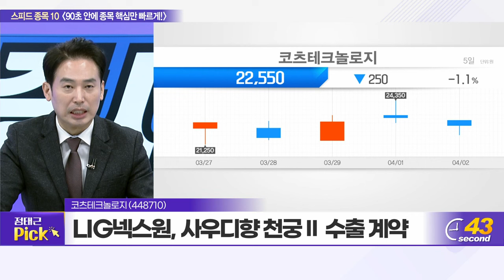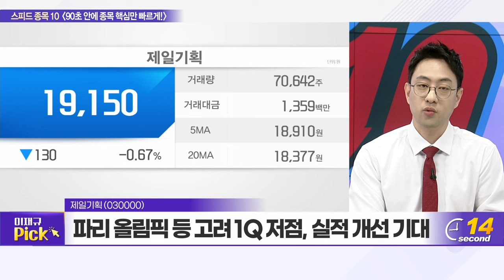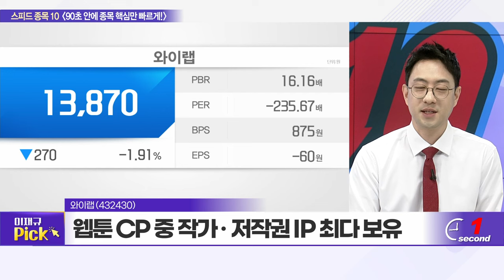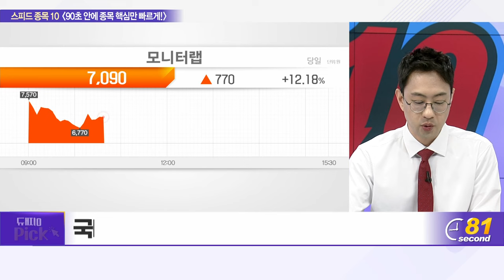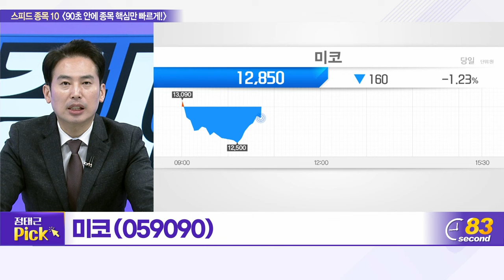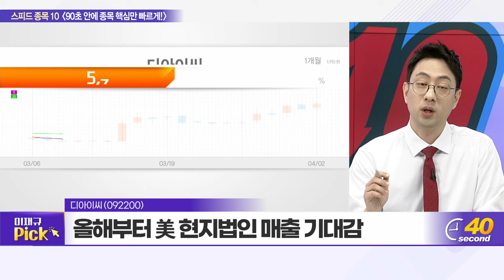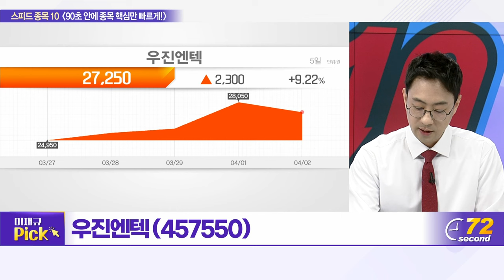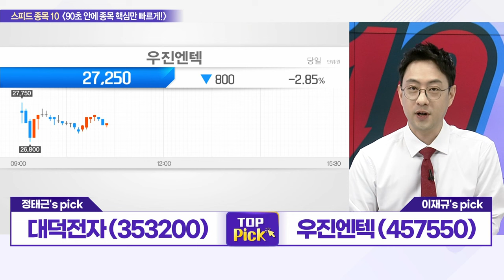코츠테크놀로지, 제일기획, 하나마이크론, 와이랩, 와이씨켐, 모니터랩, 미코, 디아이씨, 대덕전자, 우진엔텍_스피드 종목 10 (20240402)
코츠테크놀로지(448710)
와이랩(432430)
와이씨켐(112290)
모니터랩(434480)
미코(059090)
디아이씨(092200)
대덕전자(353200)
우진엔텍(457550)

대덕전자(353200): 정태근의 TOP PICK
- 대면적 FC-BGA 개발 성공
- 2.5D 패키징 적용 가능, 주요 고객사 공략
- FC-CSP+SiP 기판 수요 증가 기대

우진엔텍(457550): 이재규의 TOP PICK
- 원자력․화력발전소 계측제어설비 정비 전문
- 설비 진단․성능 개선 포함 종합솔루션 제공
- 원자력 생태계 회복 등 직접적 수혜